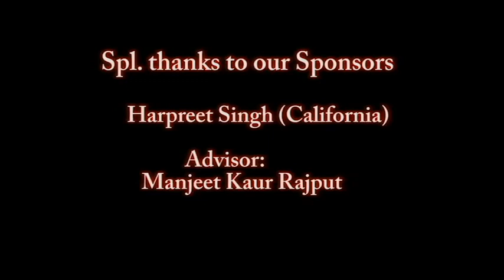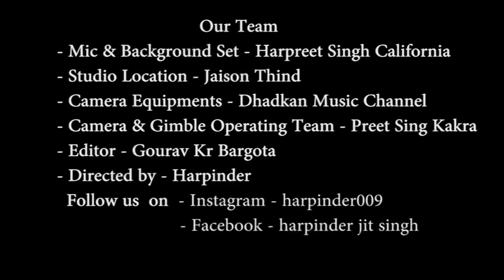Jasbir singh gill full interview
Jasbeer singh Gill is very well known Punjabi artist.he started his journey as a Bhangra artist. He always tries to do something different.
He started the theater with bhaji Gursharan Singh(bhai manna Singh)and he still complains that he could never get beaten up by bhaji . He said he will never forget the moments he spent with bhaji Gursharan singh.
He also shared his early days as well as his moments with Punjabi super star Babbu maan and said he still remember those days very well.
The other big thing is his son Gurnam singh Gill is also a Punjabi artist and music director.punjabi song “Khulla daara “is  released on 30 July 2020 under his direction is turns to be a super duper hit.

Celebrity interview in punjabi language

For watching more interviews of celebrities keep watching our channel
 "Punjabi theater academy".
If you like our work and videos please subscribe,like and share our channel .if you have any suggestion or idea please type in comment section and we will try to reply as soon as possible

Thanks 🙏
harpinder
follow on facebook - Harpinder jit singh